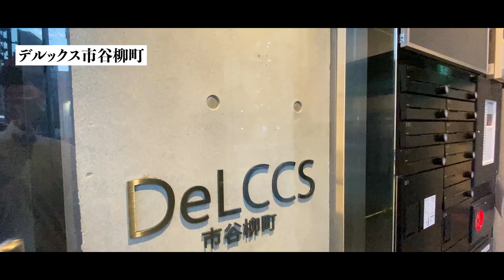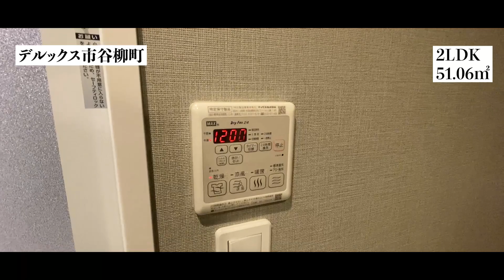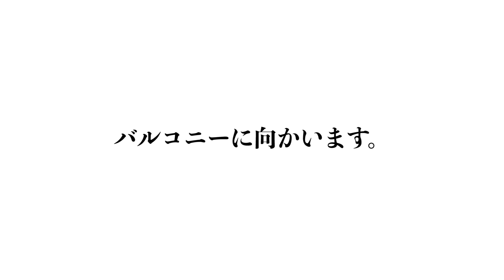【新築】 駅徒歩１分・新宿区市谷柳町エリアに誕生した高級賃貸マンション 『デルックス市谷柳町』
≪物件概要≫
建物名　デルックス市谷柳町
住　所　東京都新宿区市谷柳町9

≪募集条件≫
2LDK(51.06㎡)